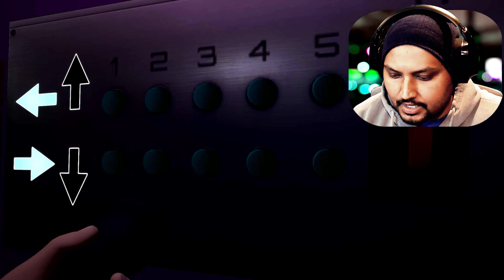Five Nights At Freddy's: Security Breach Gameplay PART 14 - Investigate The Vent In Mazercise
Five Nights At Freddy's: Security Breach Gameplay  PART 13 - Investigate The Vent In Mazercise

In this gameplay for the horror, Action, Adventure, Survival Horror, Psychological Horror for Five Night At Freddy's: Security Breach  with reaction and commentary including all movies and jumpscares and full story for this spooky and scary game, I will include the complete walkthrough with all funny moments and jumpscary reactions and all deaths and endings. This will be part 1 of the gameplay series for my halloween horror called Night Shift, which is action-packed and so much fun!

System

PC

Ultra Settings
Intel i7
RTX 3060 Ti
32 GB RAM
4K @ 60FPS

Description

Playlist For My FNAF Gameplay Walkthrough from Intro to Ending with Reaction and Commentary in 4K 60 FPS

Love you,  gaming fam!

Relevant Tags:

horror gamer, horror game reactions, horror game scary moments, horror game funny jumpscary moments, best scary game of the year, scariest game of 2021, best horror game of 2021, horror lover, horror streamer, funny horror game reactions, Five Night At Fredy Full Gameplay Reactions with Commentary, FNAF